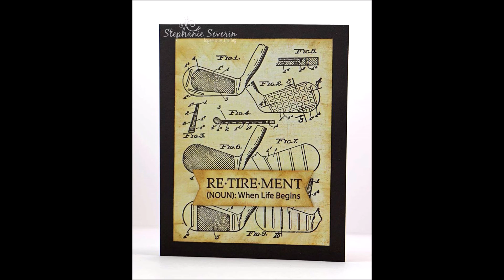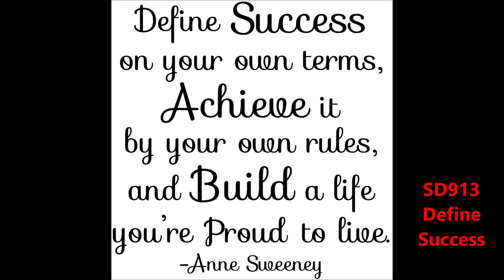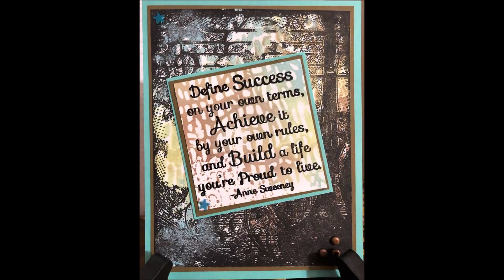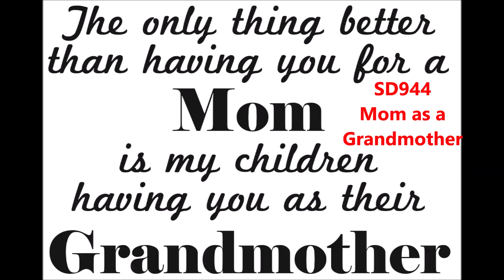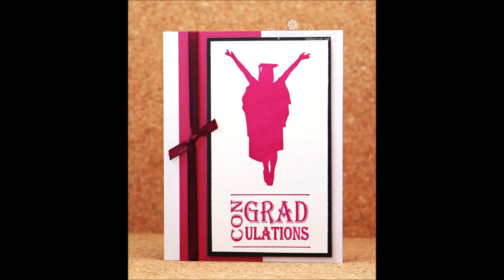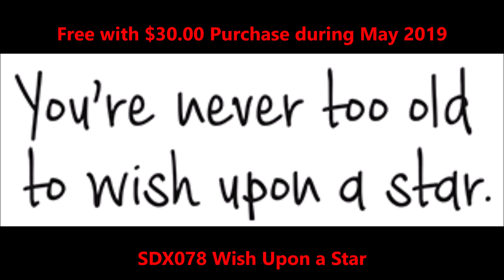Technique Junkies May 2019 New Artwork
Watch this wonderful compilation of all of the beautiful artwork made from the  new May 2019 stamp release fro TechniqueJunkies.com. So much inspiration@